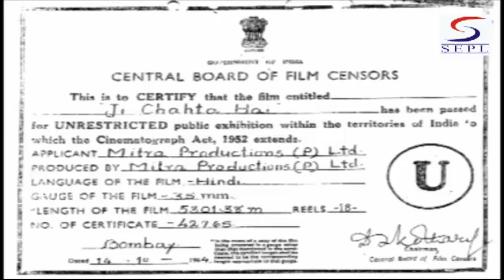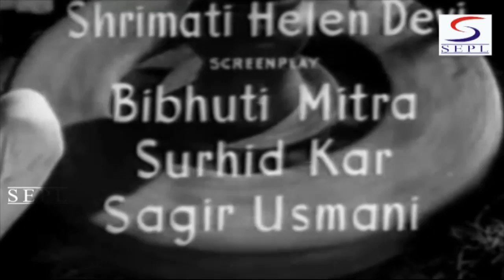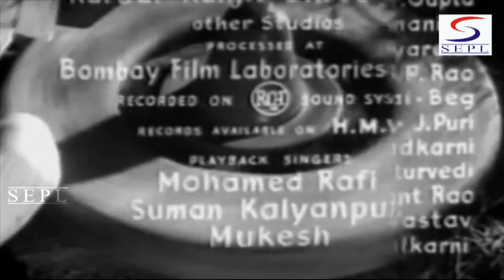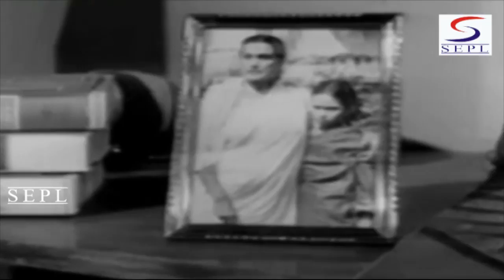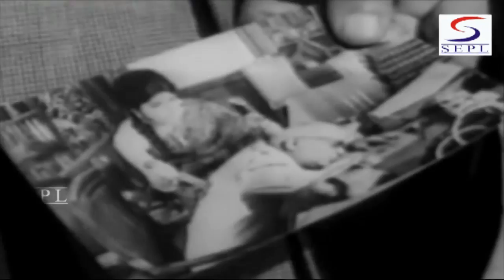Ji Chahta Hai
The wheel of fortune keeps on revolving eternally. As the potter mould the clay according to his own pattern, so does destiny with human lives. None can turn this stream of destiny and that is the story of JI CHAHTA HAI. . In response to an advertisement in a calcutta newspaper saying: "Wanted a young married couple without encumberances to work as companions to an elderly couple...", scores of legitimate and illegitimate and illegitimate couples applied, but as luck would have it, the job fell in thelap of Uttam & Meeta, who under pressing circumstances, ahd to pretend as husband and wife, not knowing that in reatlity they are husband and wife. . Seth Purshottam and his wife Devki welcome Uttam and Meeta into their home for the job, neither parties ever knowing their relation to each other. In reality, uttam is Seth Purshottams own son, Meeta is their daughter-in-law but at this juncture, the parents fail to recognise their son and daughter-in-law. Neither does Uttam recognise his parents nor does Meeta know that Uttam is her husband.